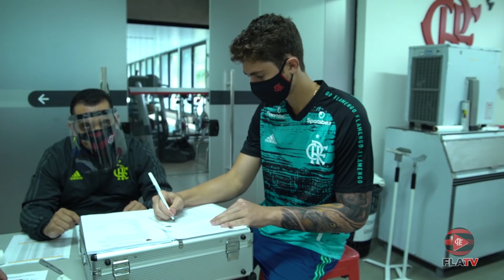Treino do Flamengo - 30/07/2020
Fala, Nação! Vem com a FLATV e confere como foi o treino do Mengão desta quinta-feira, no Ninho do Urubu! Amanhã, o Mais Querido disputa, no CT, um jogo-treino contra o Olaria.